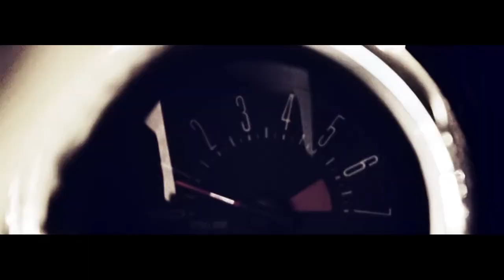Race With The Time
Videoklip do kompozycji Wojtka "Vo y" Krawczyka, w wykonaniu autora utworu.

Realizacja: Robert Kielak

Zdjęcia: Marcin Kopeć/Rafał Sieradzki

Współpraca operatorska: Michał Gabriel

Montaż: Robert Kielak